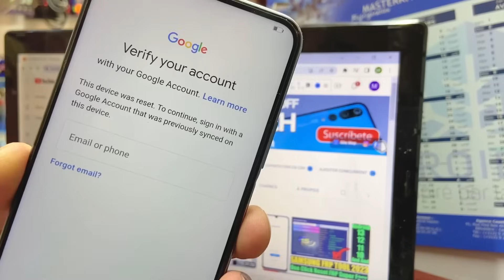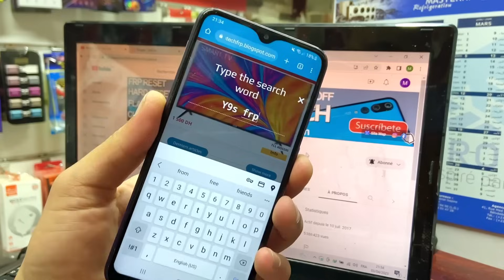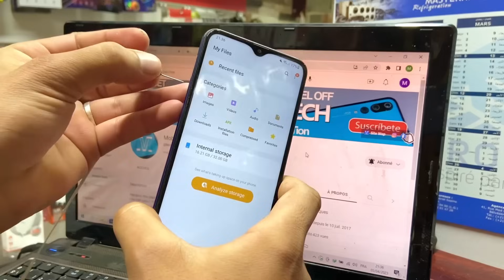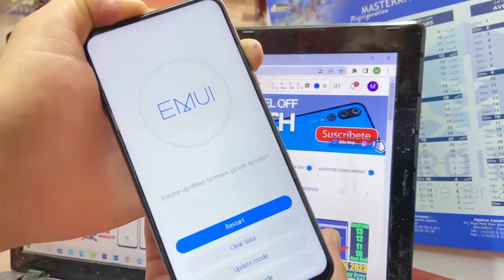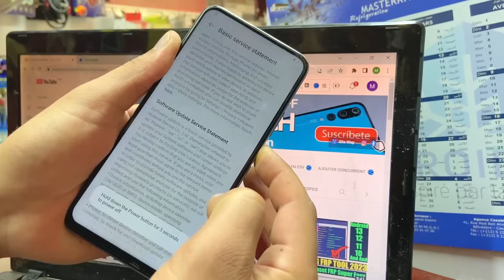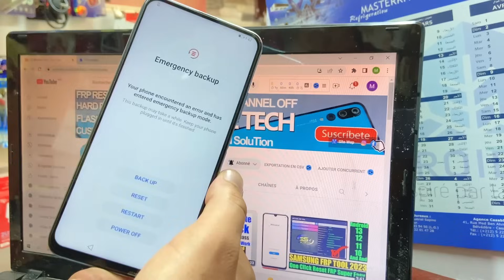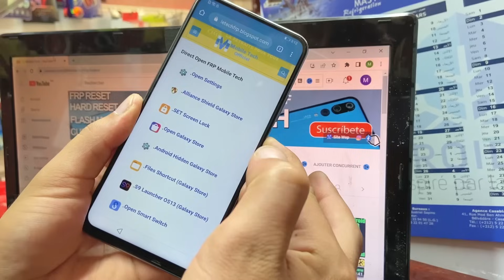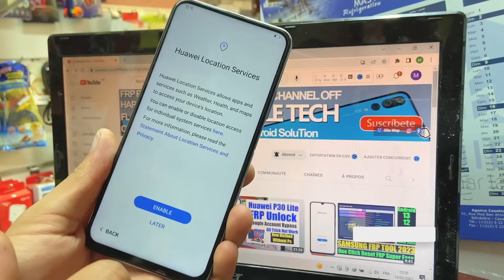huawei y9s FRP Bypass Without pc | STK-L21 EMUI 10 Google Account Bypass 2023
Mobile Tech,